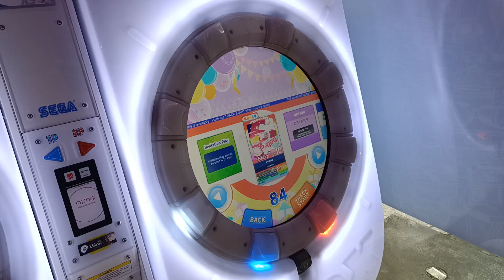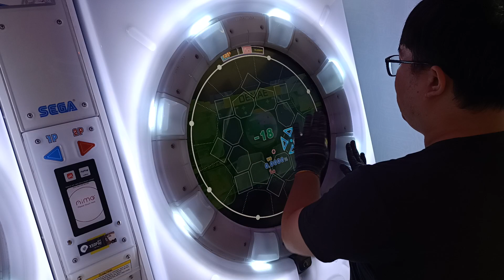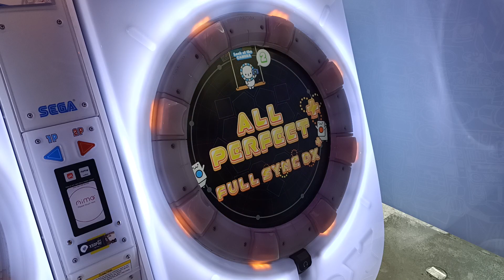【AP+★5】maimai DX FESTiVAL P-qoq EXPERT (DX) 手元參考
譜面還行 不會特別推 但沒到很爛 新手可以碰個幾次
其他會建議清譜再碰
譜面作者:華火職人
PlayCount次數3回理論值AP!
譜面版本:maimaiでらっくす
2023/5/22 PM:12:29 X50 Music Game Station 西門二店
☞Player:Beast914☜